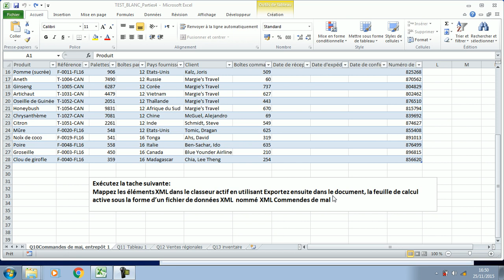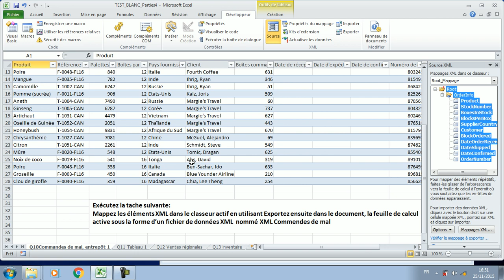Q10 EXCEL2010EXPERT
Q10_EXCEL2010EXPERT_ préparer par ABDELLAH AIT ALI
FORMATEUR MOS - MEKNES